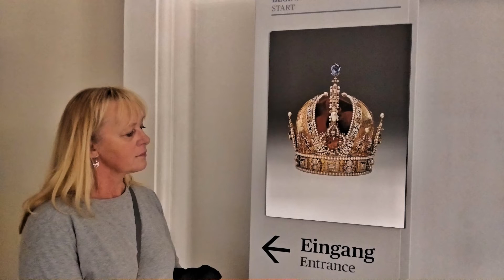Kunsthistorisches museum Vídeň: expozice mimo hlavní budovu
Císařská klenotnice v Hofburgu a sbírka císařských kočárů v Schönbrunnu